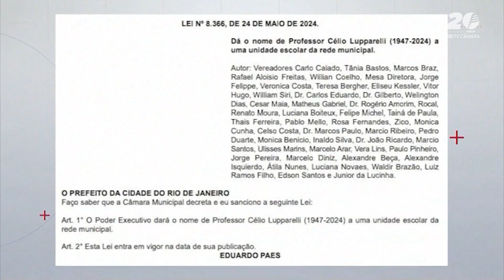Vereador professor Célio Luparelli vai dar nome a uma escola na Zona Oeste do Rio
Câmara Rio Notícias (27/05/2024): Foi publicada, na edição desta segunda (27) do Diário Oficial do Município, a lei que dá o nome Professor Célio Lupparelli a uma escola, na Zona Oeste do Rio.

A unidade está sendo construída em Rio das Pedras. O objetivo é eternizar o nome do vereador, que morreu na semana passada, ao 77 anos. O Prof. Célio Lupparelli estava no quarto mandato e foi autor uma série de leis voltadas à educação. É dele também a lei que criou o Código de Defesa dos Animais e a Reserva do Camboatá.

O Câmara Rio Notícias traz as principais notícias do legislativo carioca e informações que impactam os cidadãos cariocas.